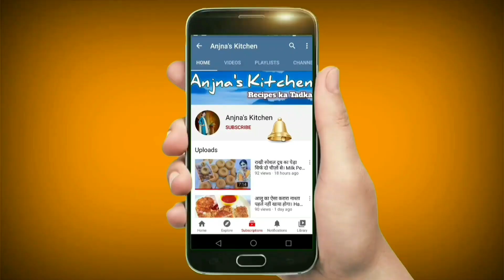बेसन से बना टेस्टी नाश्ता। Besan Nashta Recipe। Healthy Nashta। Breakfast Recipe। AnjnasKitchen ।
आज हम इस वीडियो में  जानेगे बहुत ही टेस्ट एंड हेल्दी नाश्ता बनाना - बेसन से बना टेस्टी नाश्ता बनाने में बहुत ही आसान हैं । Besan Nashta Recipe। Healthy Nashta । Breakfast Recipe ।Snacks  Recipe । AnjnasKitchen ।

More Query-